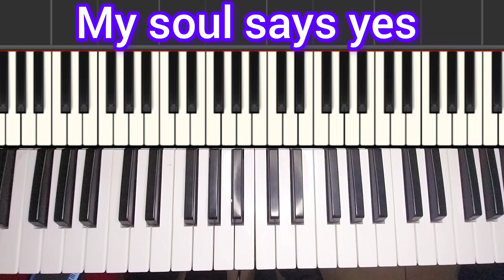How to play🎹 || My soul says yes || (Ga/Ab)